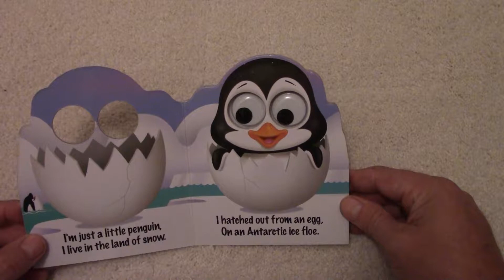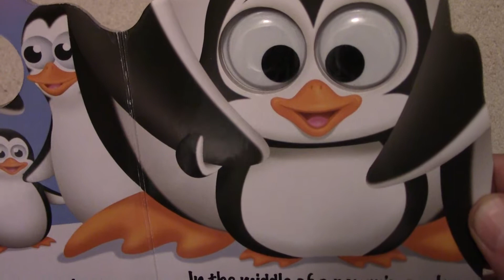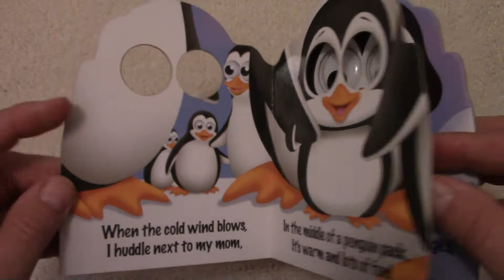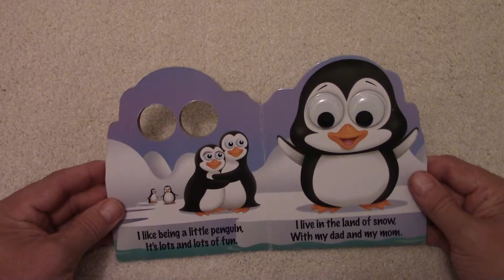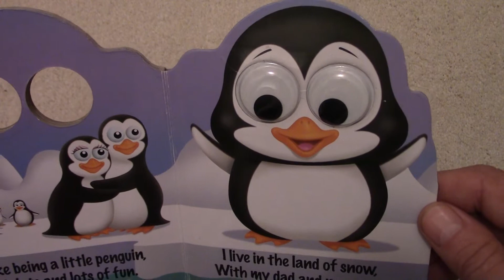I'm Just A Little Penguin - A short children's book read aloud in English - ESL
I'm Just A Little Penguin  By Top That Publishing . Want to learn about baby penguins? Where do  they live? Do they have feathers? What do they eat? This small book is a easy read for small children and those learning English as a second language ESL. It's also a educational children's book about penguins that children will enjoy.  A perfect book and video for toddlers, preschoolers and older kids who enjoy books that teach about animals.